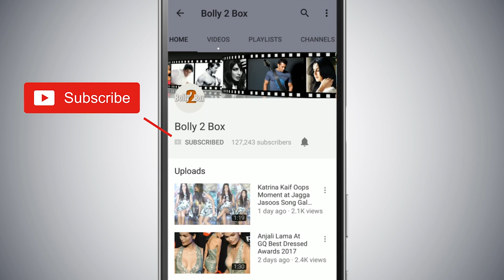Race 3 | Salman Khan, Jacqueline Fernandez Poses With Meet Bros After Heeriye Song!